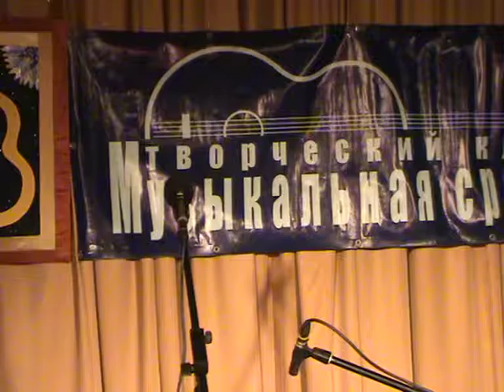Музыкальная Среда. 26.01.2011.Часть 1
Видеозапись с вечера песни в Клубе Музыкальная Среда на Пушкинской 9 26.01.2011.